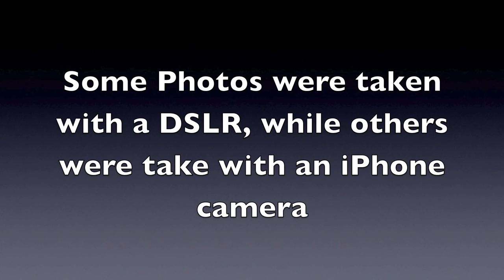Hermes Photo Journalism